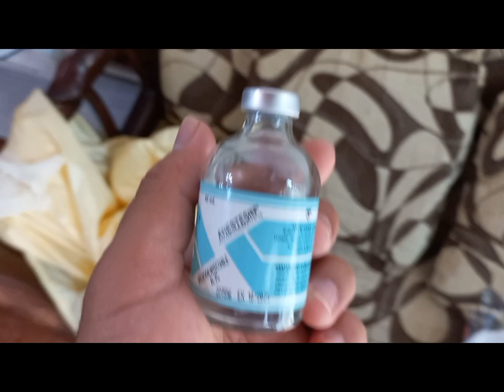ALERTA !! COMO QUITAR UNA UÑA ENCARNADA !!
En este vídeo les enseñaremos de una forma rápida y sencilla el procedimiento de eliminación de una uña encarnada con infección por dicha causa.
Es un procedimiento casero, lo puedes hacer en casa !! claro que con las medidas y cuidados que siempre hay que tener para evitar después una infección en el dedo donde se realizo en trabajo.
Recomendaciones:
después de dicho procedimiento lavar bien con Clorhexidina (PERMASIN) en jabón la herida y tomar un antibiótico. (AMOXICILINA + ACIDO CLAVULANICO 1G) Tomar 1 comprimido cada 12 horas * 7 días.
aplicarse tintura de yodo después del lavado  y los resultados serán 100% efectivos.
NOTA: Este vídeo fue creado con fines educativos no tratamos de cambiar las formas y medidas adecuadas de dicho procedimiento !!  Si usted desea informarse mas del tema acá les dejamos el enlace del procedimiento correcto Doctor Daniel, Dios le bendiga gracias por informar.